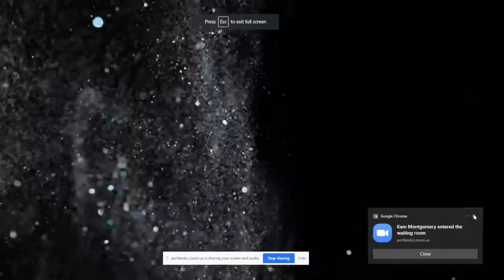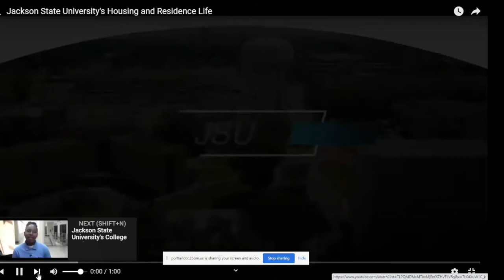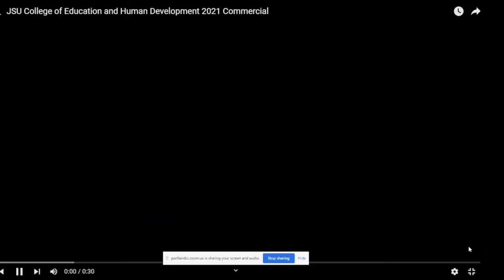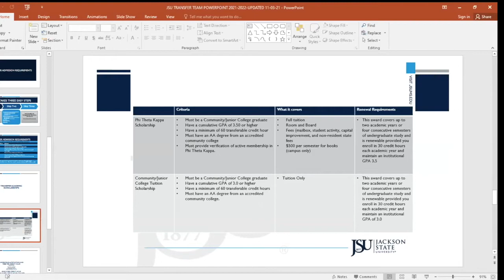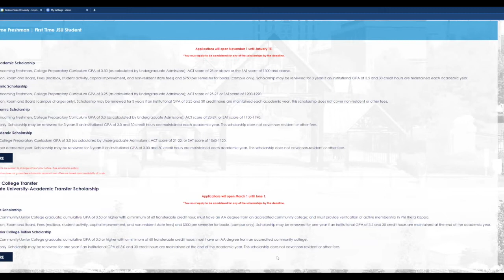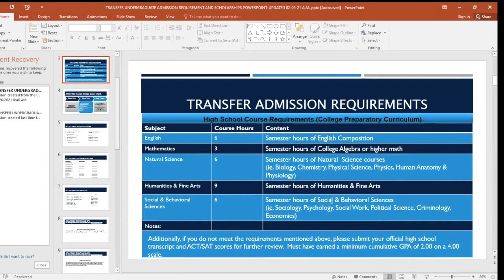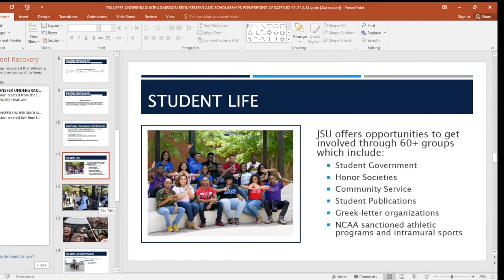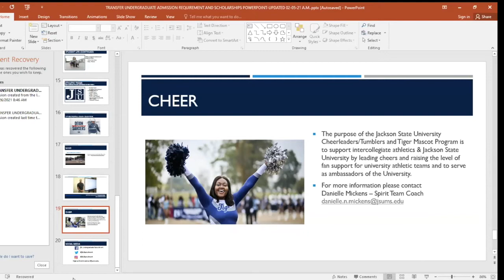Virtual College Tour Presents: Jackson State University (HBCU)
Live Streamed on Zoom on 11/3/21. The Multicultural Centers at PCC hosted our first Virtual College Tour! We hosted presentations from several Historically Black Colleges & Universities (HBCUs), Hispanic-Serving Institutions (HSIs), and Tribal Colleges & Universities (TCUs).

Find out how to transfer from a community college into an HBCU, HSI or TCU. Learn where to find financial aid resources like scholarships and see what the campus life is like at each of these schools.

PRESENTATION SECTIONS:
00:00 Welcome & Introductions
2:54 JSU Promotional Videos and Commercials
14:26 Admissions and Recruitment
20:54 Scholarships and Financial Aid for Transfer Students
25:14 Transfer Admissions Requirements
26:12 Housing and Fees
27:49 Student Life
31:09 Question & Answer (Topics include: Online support, Healthcare programs, Dorms vs. living off-campus, Theater majors & liberal arts degrees, and Application process)
59:14 Closing remarks